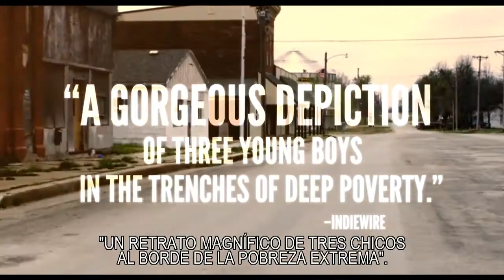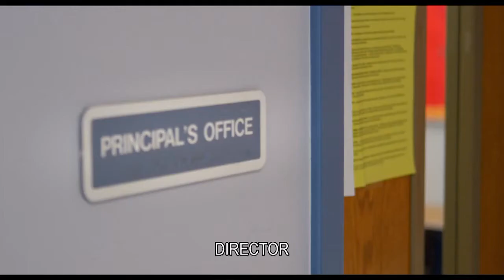Trailer Rich Hill subtitulado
Crudo retrato de las vidas de tres adolescentes de caracteres radicalmente opuestos en una ciudad empobrecida del medio oeste de los Estados Unidos